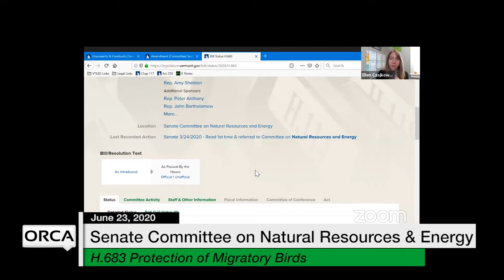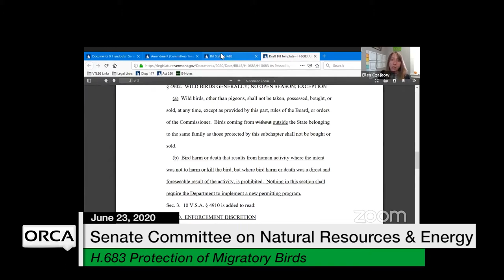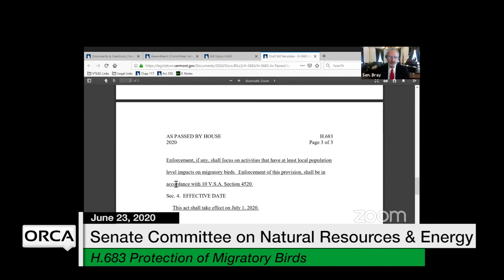Vermont State House - H.683 Protection of Migratory Birds 6/26/2020